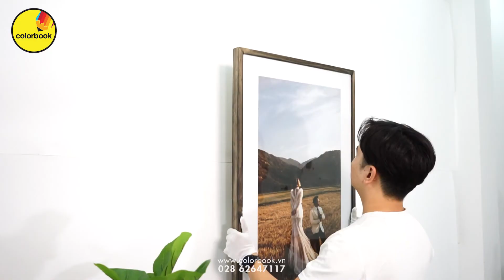Ảnh lồng khung gỗ thông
Ảnh Lồng Khung Gỗ Thông tự nhiên đem lại hình cưới đầy tính Nghệ thuật. Đặc biệt với Khung Gỗ thông tự nhiên thân thiện với môi trường
Chi tiết sản phẩm:
• Hình ảnh in bằng công nghệ kỹ thuật số mới với độ phân giải cao
• Bản in được Quản lý profile màu sắc theo chuẩn mỹ thuật
• Bề mặt Kính PVC chuyên dụng của Tranh mỹ thuật chống bể vỡ
• Sử dụng Khung Gỗ Thông tự nhiên - được sơn xử lý chống mối mọt
• 2 loại: - Ảnh Lồng Khung Gỗ Thông
             - Ảnh Lồng Khung Gỗ Thông Matboard
• 3 màu khung: Màu Tối, Màu Gỗ, Màu Sáng